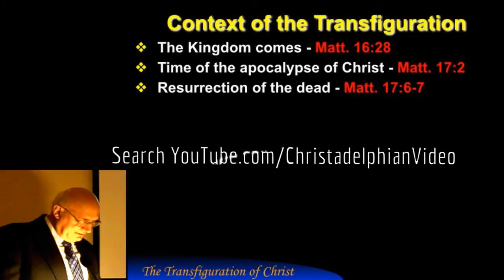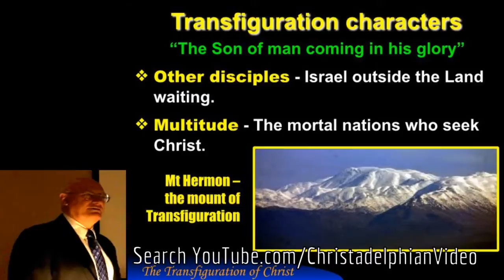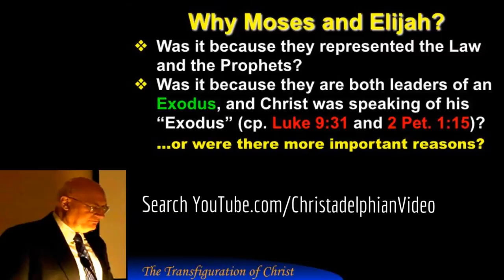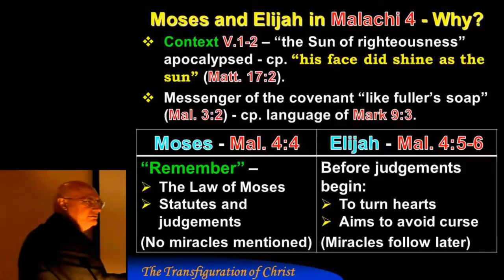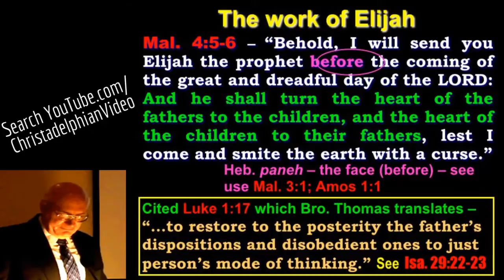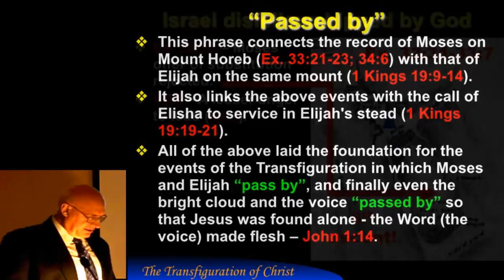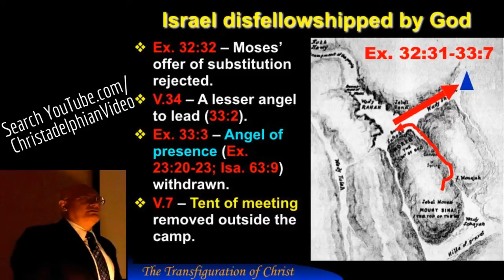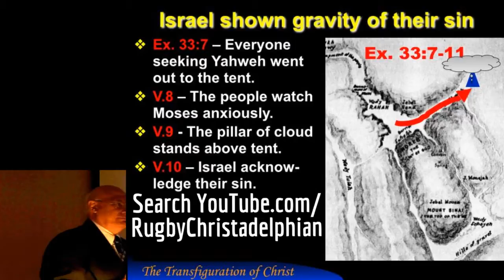The Transfiguration of Christ Pt 3 The Son of Man coming in his Kingdom